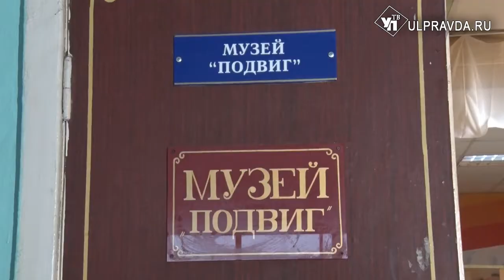Веселые старты, экскурсии, викторины. Чем ульяновских школьников развлекают на каникулах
Осенние каникулы – не повод сидеть дома. Чтобы отвлечь ребят от компьютеров в школах Ульяновской области подготовили целый ряд спортивных и культурных мероприятий.